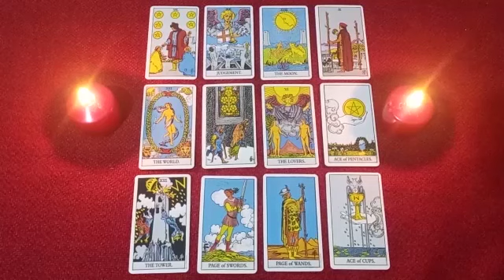WHAT YOU WOULD LIKE TO TELL ME RIGHT NOW AND YOU DARE NOT ❓🤐